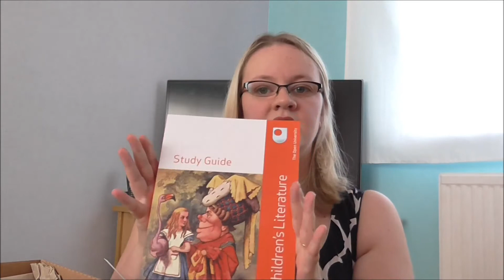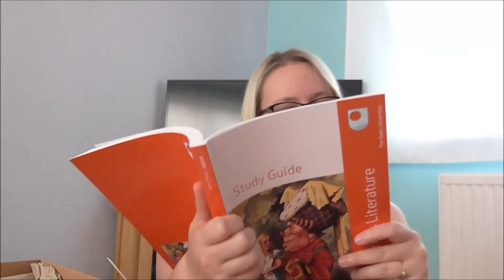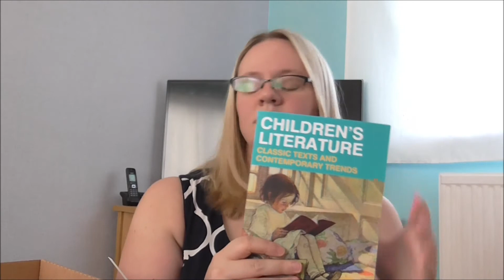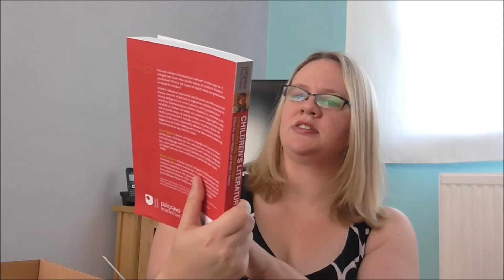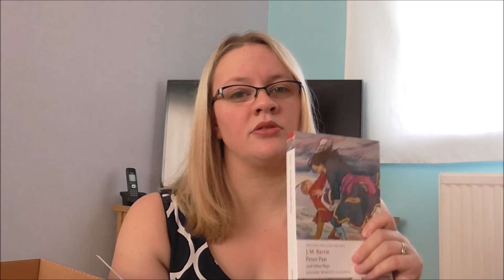Unboxing Open University Supplies | EA300 | Kiri Asher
What I received from the Open University for my upcoming course EA300 Children's Literature